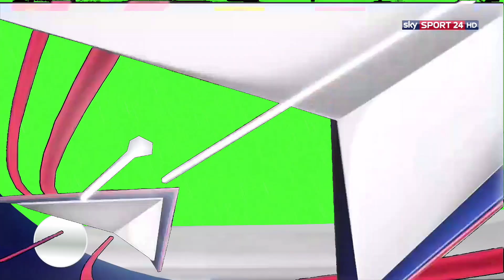Sky Sport 24 - Grafica e sottofondo 2015-2016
Dopo diversi anni dalla realizzazione, ho ritrovato questo progetto nel mio hard disk e ho voluto pubblicarlo nonostante le grafiche siano cambiate ben due volte. La grafica del progetto risale al restyling del 2 luglio 2015, che vede cambiata solo la parte visiva con l'aggiunta dei colori blu e rosso.

Tutti i diritti riservati a Sky Italia S.r.l. e ai legittimi proprietari.